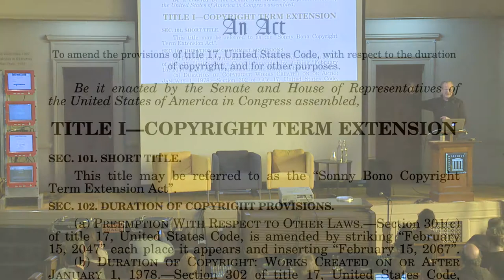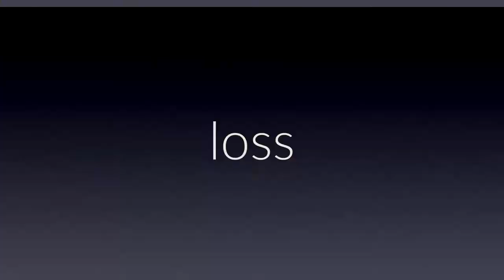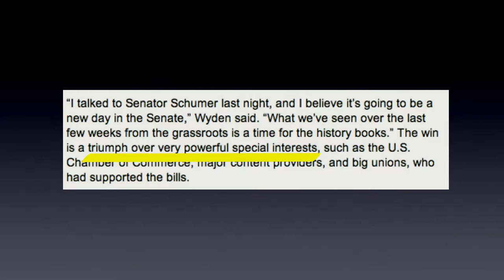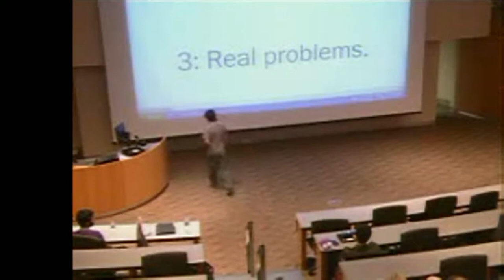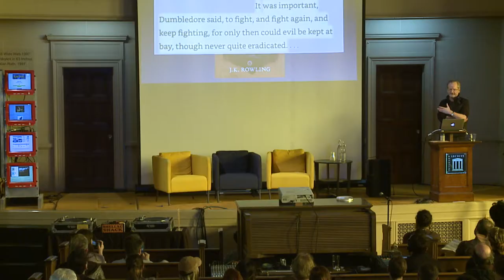Lawrence Lessig at the Grand Re-Opening of the Public Domain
This video features Lawrence Lessig from Harvard Law School.

On January 25, 2019, Creative Commons and the Internet Archive hosted the Grand Re-Opening of the Public Domain, a celebration that featured keynote addresses by Lawrence Lessig and Cory Doctorow, lightning talks, demos, multimedia displays and more to mark the “re-opening” of the public domain in the United States. The event took place at the Internet Archive in San Francisco.

The public domain is our shared cultural commons, a near limitless trove of creativity that’s been reused, remixed, and reimagined over centuries to create new works of art and science. Content in the public domain may be reused in a limitless capacity without any intellectual property restrictions.

In the United States, 1 January 2019 marked the date at which works will resume entering the public domain. Ever since the 1998 Copyright Term Extension Act, no published works have entered the public domain (well, none due to copyright expiration).